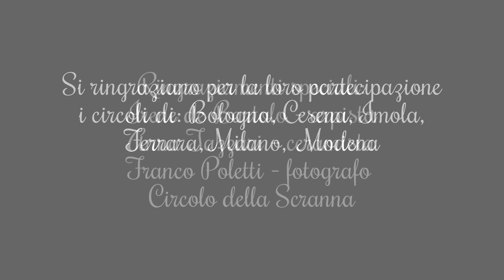Società di Danza - Circolo di Romagna, Gran Ballo dell'Aurora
"L'aurora vola verso l'azzurro per portare al mondo la luce e la vita"
Carlo Cignani  (Bologna 1628-Forlì 1719)